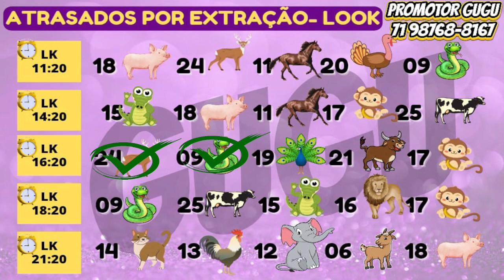RESULTADO CORUJA - 21.03.2023 - CRUZ DO DIA 22.03.2023